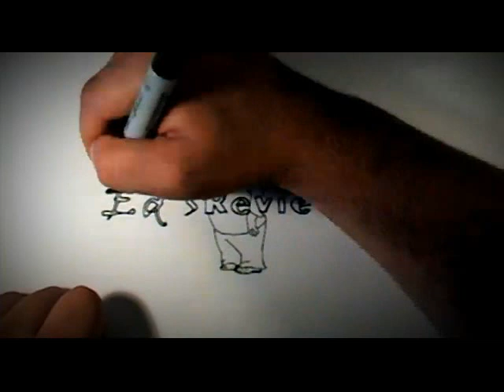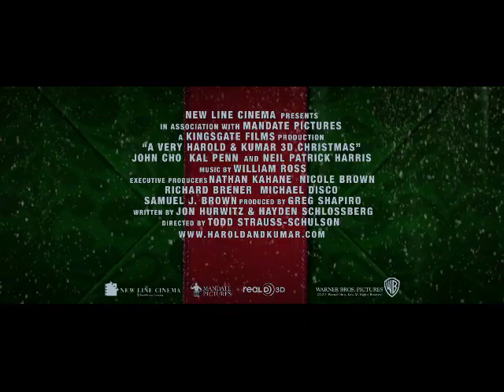A Very Harold and Kumar 3D Christmas Red Band Trailer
Six Years have passed, and Harold and Kumar are now living very different lives.  Kumar is still a pot head, and his apartment and his life are a total mess. But Harold is married and living in a great home and working in an office.  His wife's family, especially the father-in-law who doesn't like him very much is coming to visit and brought the perfect Christmas tree.  Harold and Kumar don't see each other anymore.  But on Christmas Eve when a strange package addressed to Harold arrives at the door of Kumar's apartment, he decides to bring it over in person.  While there, he burns down the perfect tree, and the two of them set off on a quest to find a replacement tree, all over Manhattan half the night.  The movie is their travels all over town from one disaster to another to try to replace the tree.

This film was very funny!  In fact, this was much better than I expected, and a vast improvement over the last one. We know these characters already, so they get right down to the humor from the very start.  The jokes are rapid fire, and certainly there were a bunch of things I didn't see coming.  The jokes are really funny.  The 3D is a real plus, simply because it's cheesy.  They joke around with the 3D effects and make fun of themselves all the while.  This is what makes it really worthwhile to watch in 3D so you can be in the middle of the cheesy effects. There are some funny cameos too.  Neil Patrick Harris is back again, and hysterical as the lead character in the Christmas Extravaganza.  Now, Neil got killed in the last film, but we find out how he survived as well. It's an adult film, for sure.  There are some outrageous things, like a drug addicted baby, the Russian Mafia, and even a White Castle.

This was a fun film to watch in the theater, and I enjoyed it very much.  I'm pretty sure it'll be worth it to catch it on the big screen in 3D, so I'm sure the small screen DVD will work, but the humor is real, and it is a funny film.  I enjoyed it a lot.